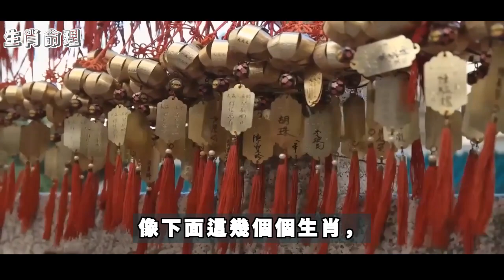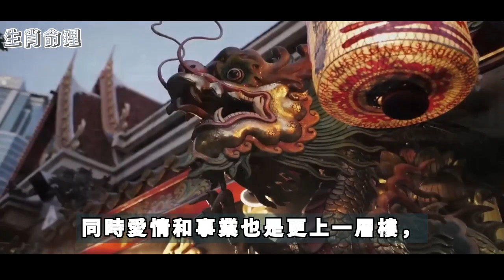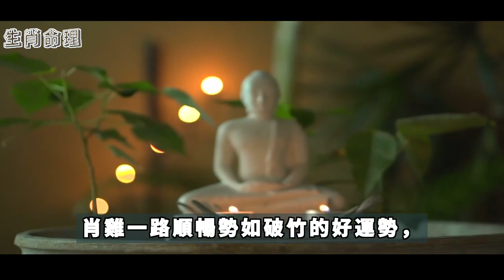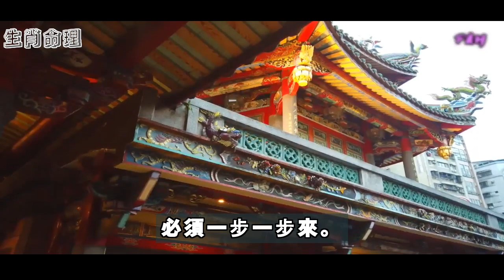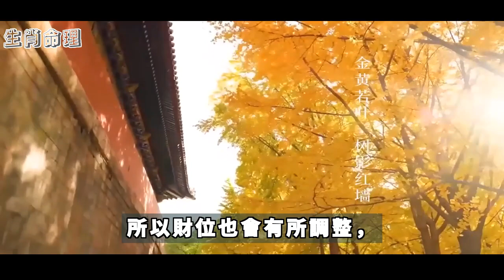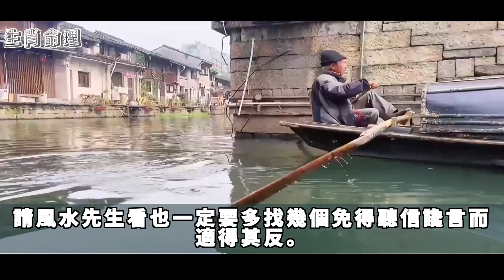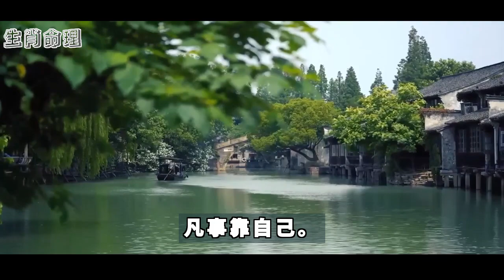福德正神賜財，3月最後7天等著發橫財的生肖，轉走接財吧，也會使兩個人之間的感情更加深厚。